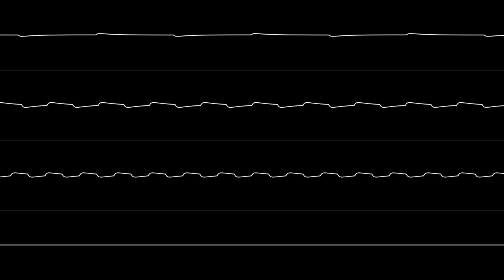SquareWave - Crunchmunch [VIC-20]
Well, this is kinda different from what I usually make. It was still fun though :D
Composed with Furnace

Chips used: MOS VIC 6561
Clockspeed: 50Hz (1X)